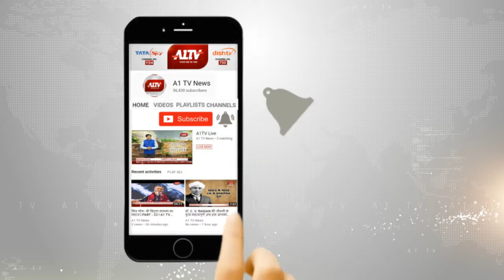जयपुर : हाउसिंग बोर्ड की बैठक आयोजित | A1TV News